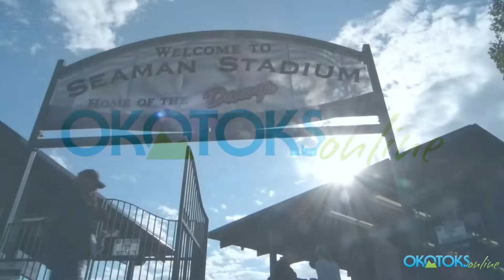Eagle 100.9 night at Seaman Stadium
It was Eagle 100.9 night at Seaman Stadium as the Okotoks Dawgs took down the Regina Red Sox 8-2